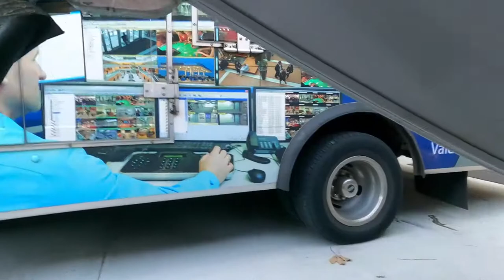MOVE BOAT TRAILER EASY Single Wheel VS Dual Wheel Upgrade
MOVE BOAT TRAILER EASY Single Wheel VS Dual Wheel Upgrade ! It was time for change ! Pushing trailer by hand was becoming more necessary and it was not easy with STOCK jack from Tracker Bass Boats ! I wanted to see if Dual Wheels actually made it easier or harder to push around !

You Can Purchase this Trailer Tongue Jack